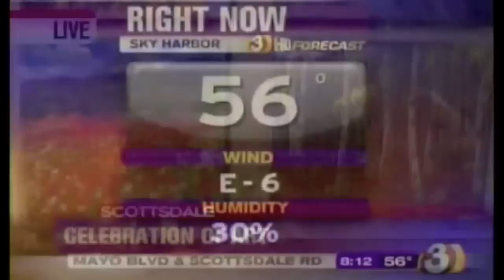CFA - AZ Family - 3TV- Part 3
3TV's Brittney Shipp visited the Celebration of Fine Art to chat with the artists. Meet Show Director, Susan Morrow Potje, and renowned artists Gedion Nyanhongo, Jennifer Vranes, Cary Henrie, Vala Ola, and Douglas Tharalson.